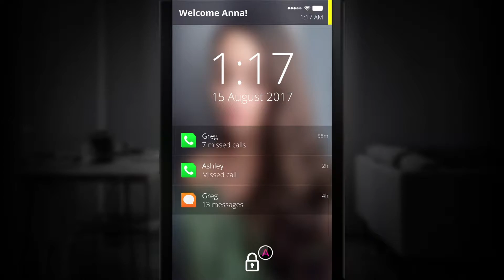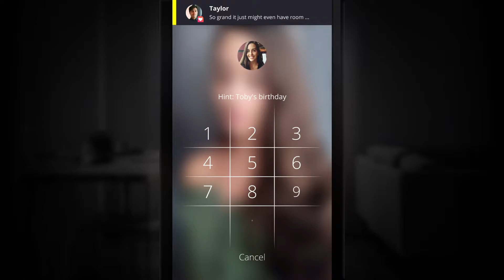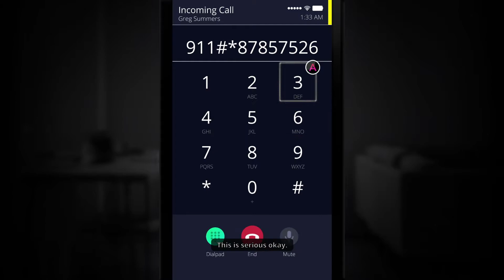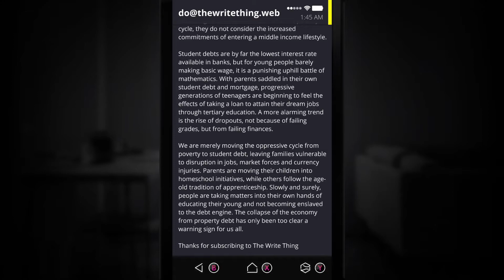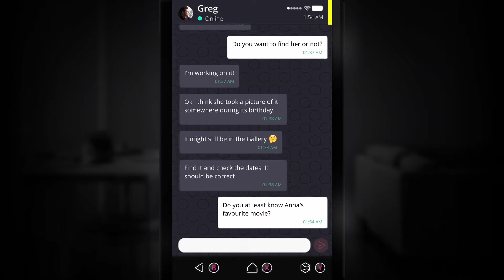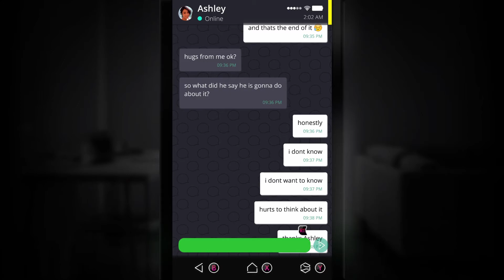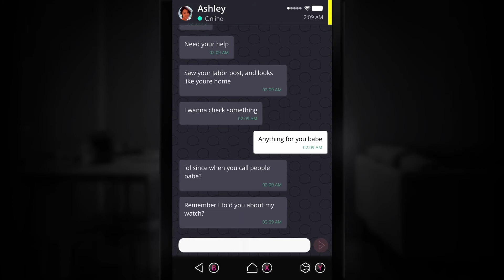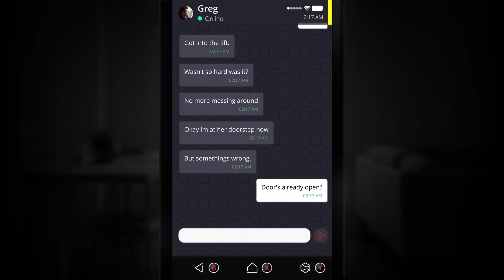GREG WTF (Simulacra lets play part 1)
This is a pretty good game so far, looking forward to finishing it. Just wanted to apologize for not uploading often. Reason why i been not uploading because simply i was very demotivated and was working on my mental health. But i am back good as ever and motivated to make content now.